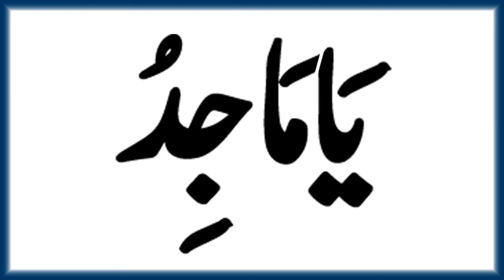Breast Size Barhane Ka Wazifa | Niswani Husn Ka Wazifa | Wazifa For Large Breasts | Breast Framing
In This Video, You Will Learn About Breast Size Barhane Ka Wazifa | Niswani Husn Ka Wazifa | Wazifa For Large Breasts | Breast Framing

Assalamu Alaikum!

Jazak Allah!

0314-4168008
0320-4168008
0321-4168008